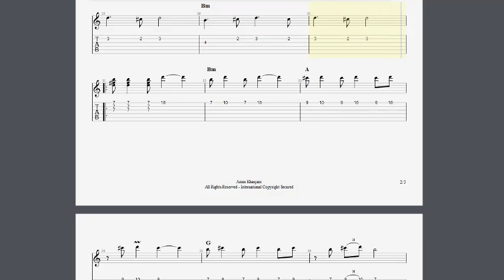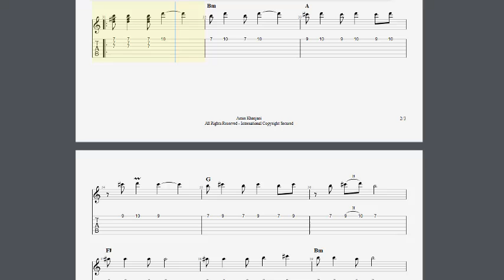آموزش و تمرین گیتارآهنگ اگه یه روز بری سفر، فرامرز اصلانی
آموزش و تمرین گیتارآهنگاگه یه روز بری سفر، فرامرز اصلانی

نت، تبلچر و آکورد جهت تک نوازی یا همنوازی مناسب برای گیتار و کیبورد
همچنین برای تمرین با سرعت کمتر میتوانید سرعت پخش ویدیو را کم کنید و سپس همراه با ویدیو، شروع به نواختن کنید.